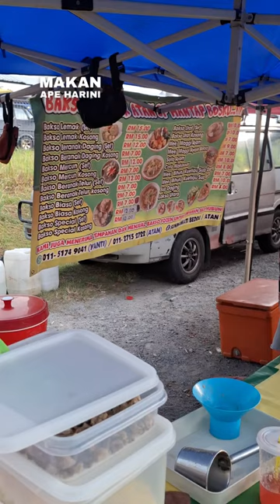Pakar Bakso dan Sup 📌 Pasar Malam Padang Jawa Jumaat